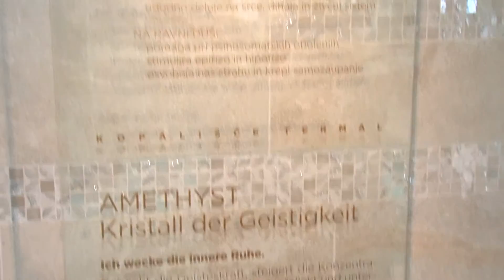Aktualno : Prenovili Hotel Ajda in kopalisce Termal (29 03 2016)